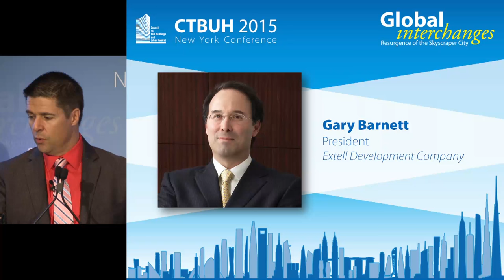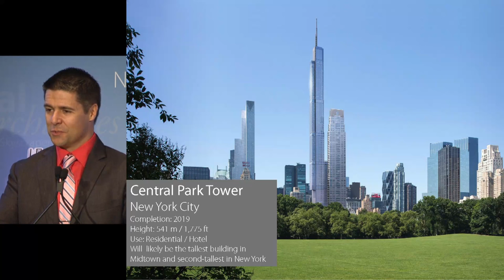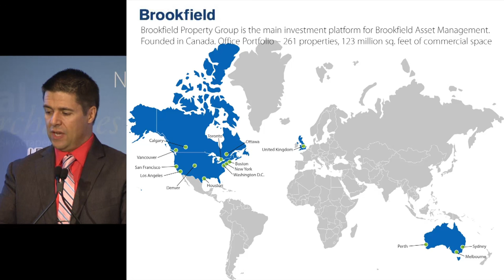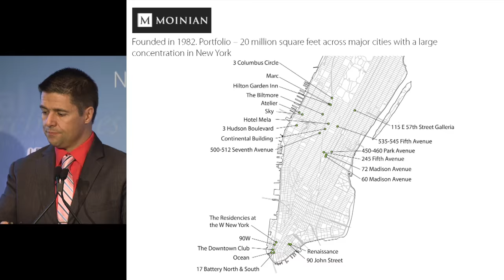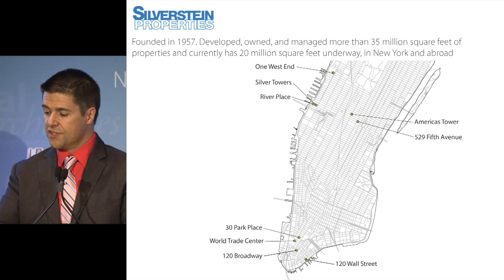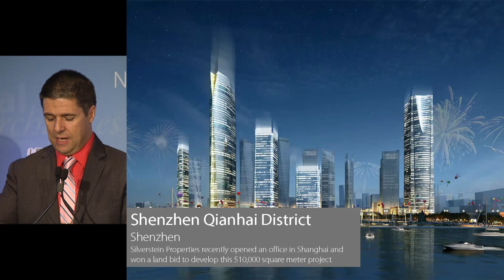CTBUH 2015 New York Conference - Panel Discussion, "Developing Tall in the New York Context"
Monday October 26, 2015. New York City, USA. Gary Barnett, Extell Development Corporation; Ric Clark, Brookfield Properties;   Joseph Moinian, Moinian Group; and Larry Silverstein, Silverstein Properties, discuss development in New York City and answer audience questions at the 2015 New York Conference Plenary 1 Panel Discussion on "Developing Tall in the New York Context."